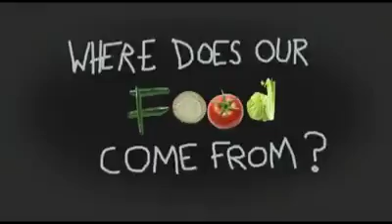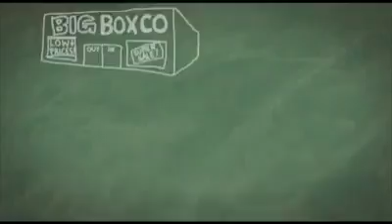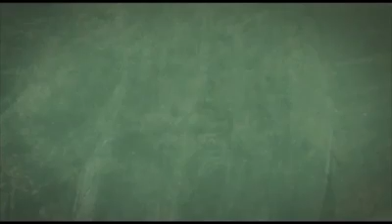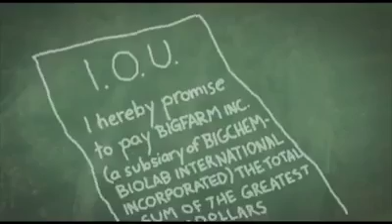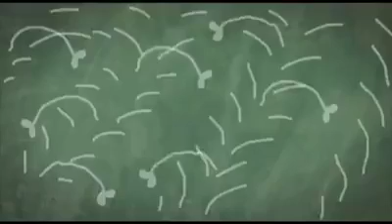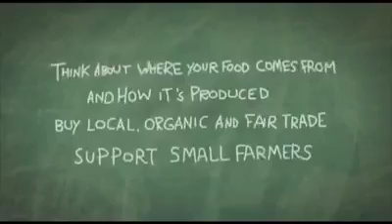How to Eat to Live (Part 1 of 7)